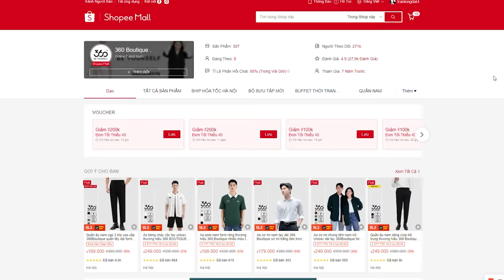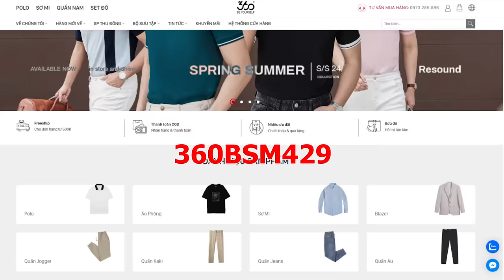Thanh Gươm Diệt Quỷ Nhưng Sọ Dừa | Recap Xàm: Dororo Phần 1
Trải nghiệm ngay áo sơ mi Best Seller nhà 360 Boutique tại
Thanh Gươm Diệt Quỷ Nhưng Dảk Hơn | Recap Xàm: Dororo Phần 1